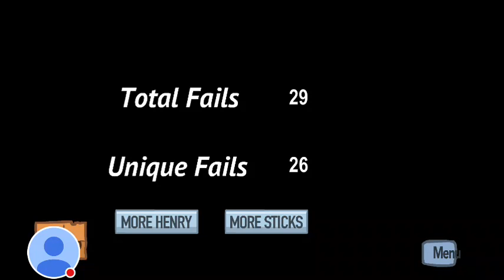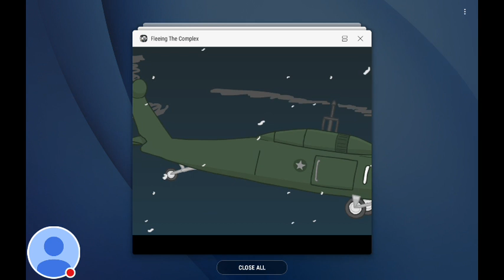Fleeing the Complex part2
Watch me play Fleeing the Complex!